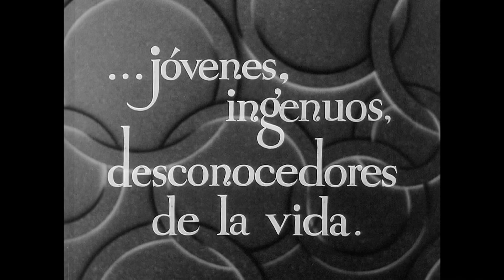Little Man, What Now?--Trailer. Spanish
Summary: "Carlos Laemmle tiene el honor de presentar a Margaret Sullavan como heroina inolvidable de la gran novela de Hans Fallada ?Y Ahora Que? con Douglas Montgomery el muchacho que quiso hacerla feliz."